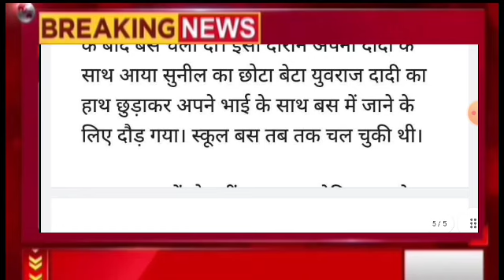स्कूल बस के नीचे आया बच्चा मौत, Himachal Pradesh Breaking News